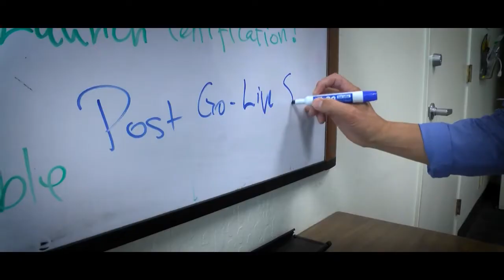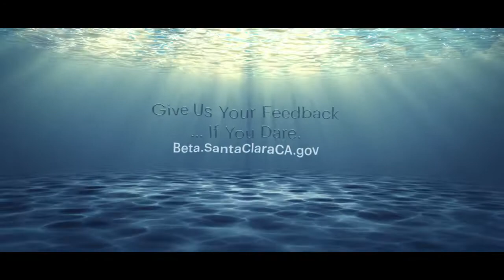Explore our dangerously refreshed website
Take a deep dive with the City of Santa Clara as we venture into the treacherous waters of website redesign. Explore our new beta website and give us your feedback if you dare!